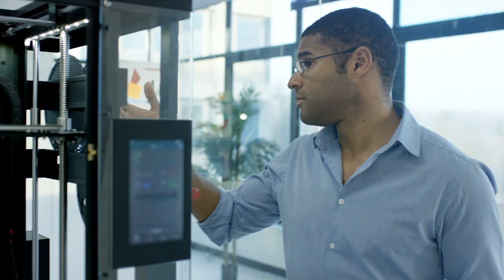We are experiencing a global talent shortage. How will your organization respond?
With nearly half of companies worldwide reporting difficulty filling open positions, organizations must think differently about how they attract, retain and train their workforce. How will your organization respond in the face of talent shortages?